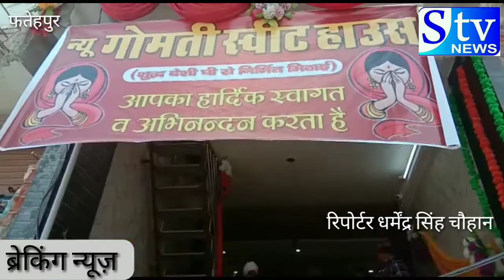न्यू गोमती स्वीट हाउस का भव्य शुभारम्भ